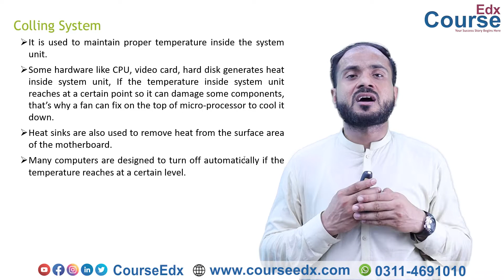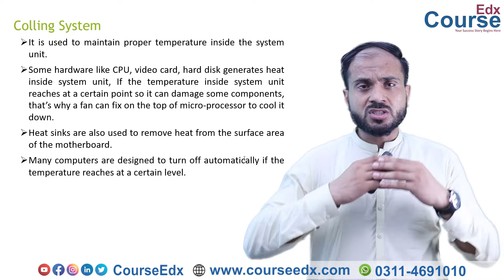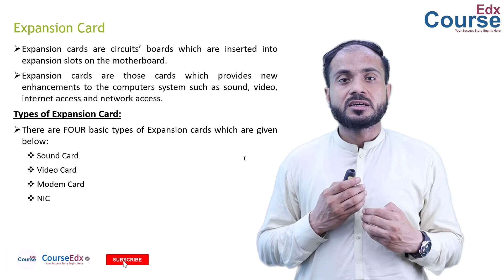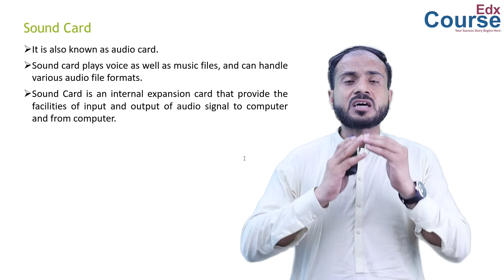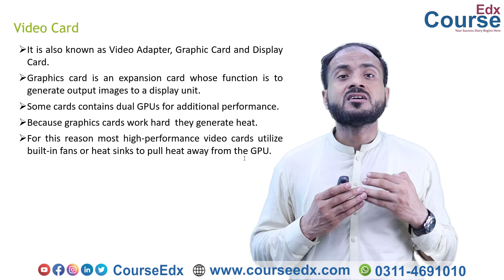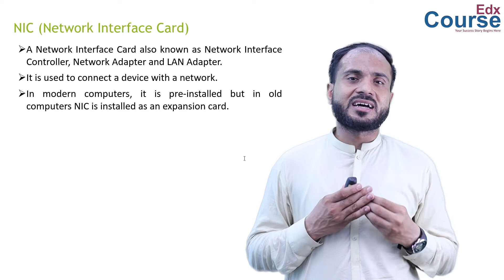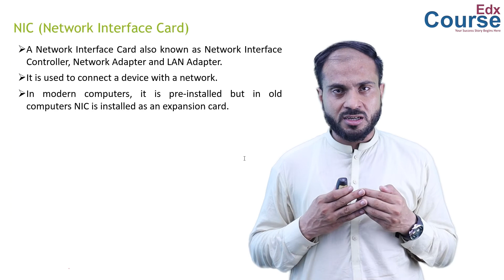29. Define Colling System, Disk Controller, Expansion Card & Its Types? by Muhammad Salman|CourseEdx